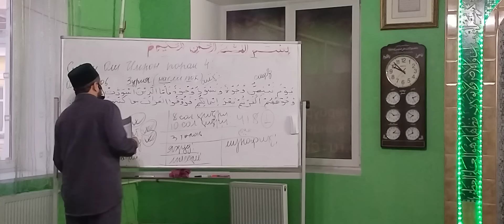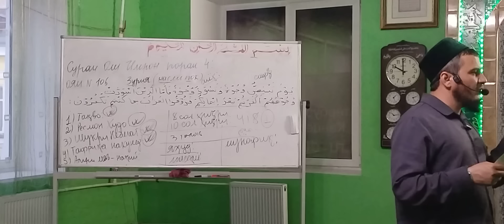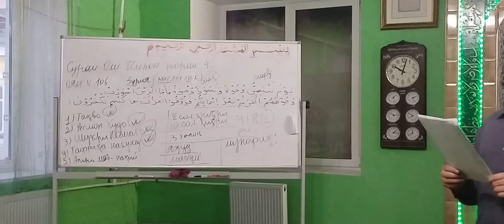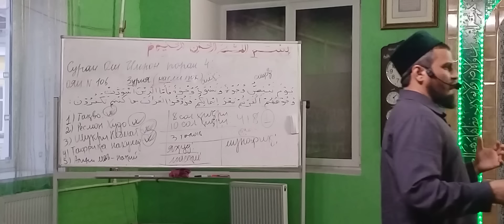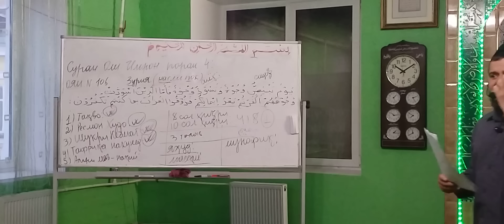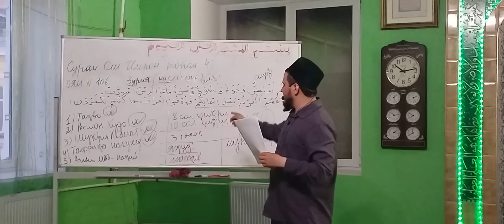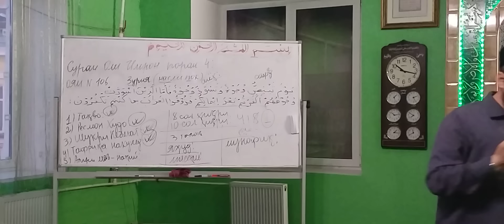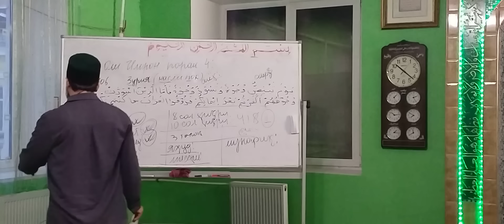Сураи Оли Имрон, ояи 106. Домулло Акбарҷон, қисми 360.